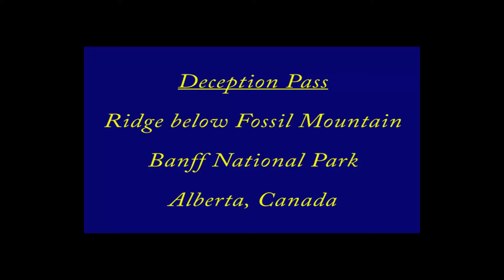HD views from Deception Pass in Banff National Park in Alberta, Canada!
Deception Pass ridge below Fossil Mountain looking down at Skoki (Zigadenus, & Myosotis) Lakes in Banff National Park in Alberta, Canada 2008!